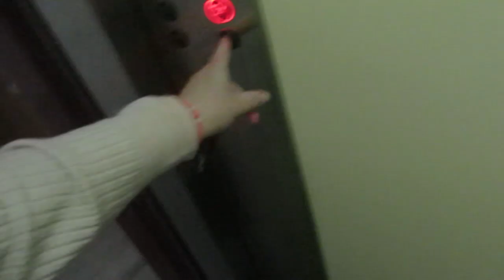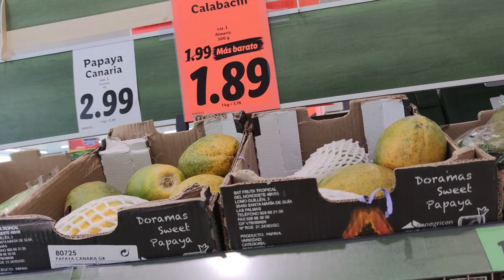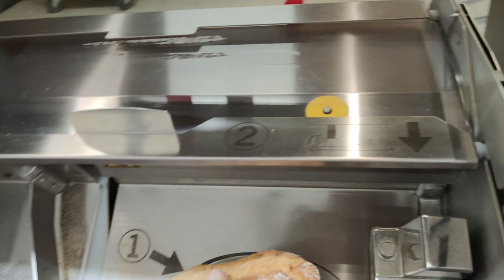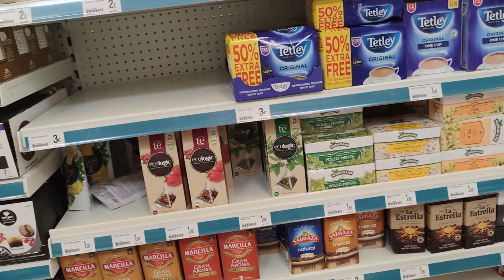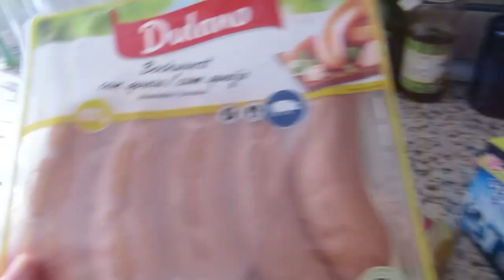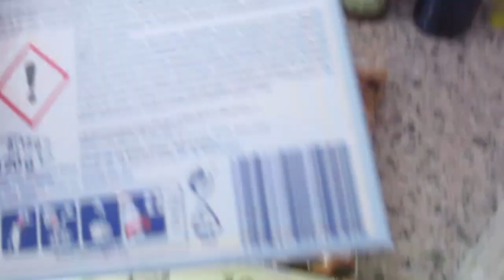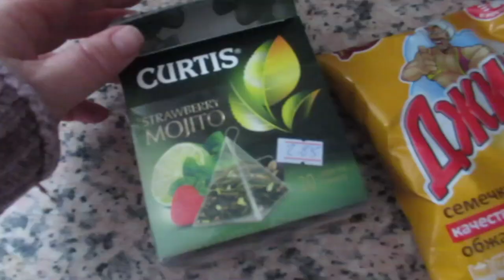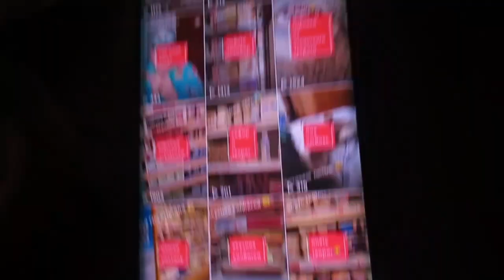Хочешь жить умей вертеться😌 Купила продуктов🍗 Окрошки на неделю 🤤Реальная жизнь в ИСПАНИИ VLOG